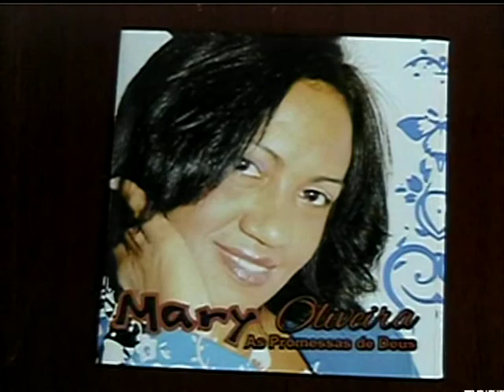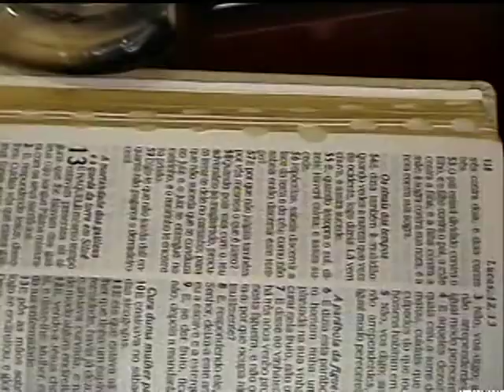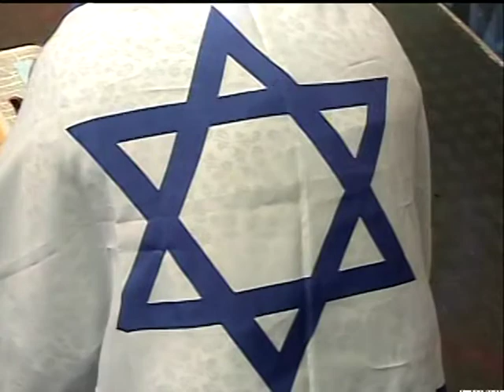PROGRAMA EU VOCE E DEUS 22102015 TV CINEC